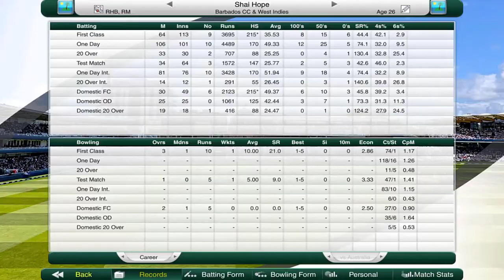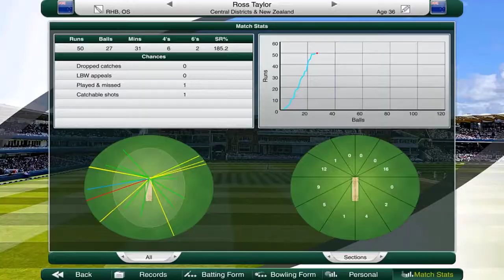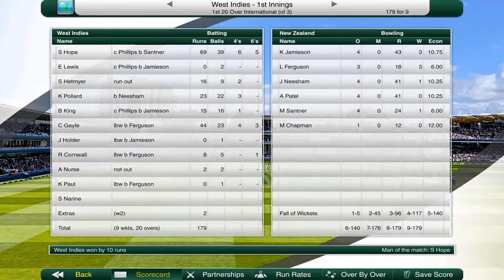WEST INDIES T20 SERIES! - Road to Cricket Glory #13 (New Zealand) - Cricket Captain 2020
Today we take on West Indies in a three match T20I series! See how we fare as we recall Hamish Rutherford, Mark Chapman and Glenn Phillips to see whether they are up to the international level! Can New Zealand take an early lead in the series? Or will the world champions the West Indies down New Zealand in their effort? Find out in this episode!

If you don’t know guys, we are attempting to try and take the New Zealand Cricket team to Cricket Glory in Cricket Captain 2020! Watch as we try to beat top ranked teams like Australia, India, England and more as we pave our road to become the best in the world in all formats! We have two different World Cups we can win in this game! Can we become the best team in world cricket?